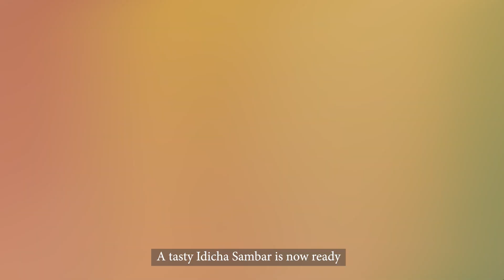Idichu Vacha Breakfast Sambar | Chef Dinu Special | Aachi Taste of Tradition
"Welcome to Aachi NxtGen Cooking!
 In this episode, we're bringing you a best ever vegeterian  Breakfast Sambar dish "Eggtheeyal " recipe that's sure to tantalize your taste buds.
Our step-by-step tutorial will guide you through the cooking process, ensuring you recreate this culinary delight at home with ease.